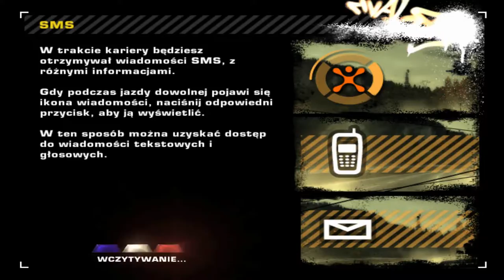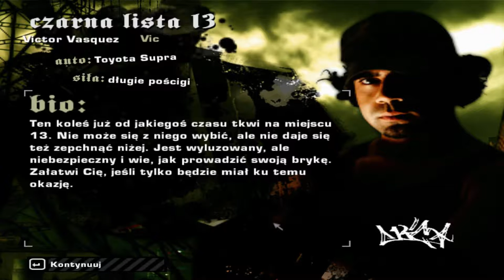Zagrajmy w Need For Speed Most Wanted 2005 odc.7 Taz pokonany,a teraz pora na Vica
Witajcie w kolejnym odcinku z Most Wanted z 2005 r. i w tym materiale zajmiemy się pokonaniem kierowcy o imieniu Taz i zajmiemy się wyścigami z kolejną osobą.